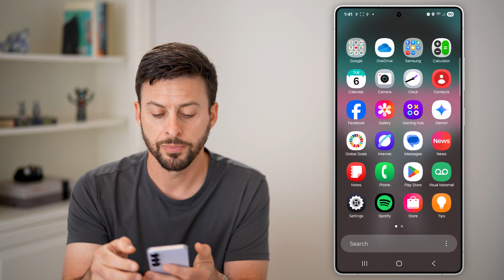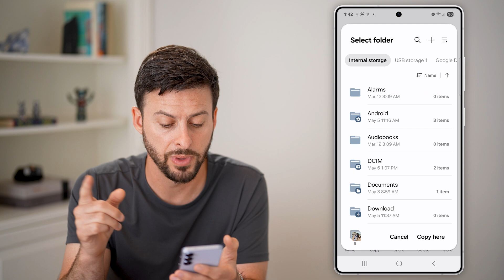How To Transfer Files FROM USB Flash Drive To Android Phone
Here's how to take files or photos from a USB flash drive and transfer them to your Android phone.

If you have any questions about what you saw or unresolved issues with your phone (iPhone or Android) or computer (Mac or Windows), leave them in the comments below. I look forward to hearing from you. Have a great day!